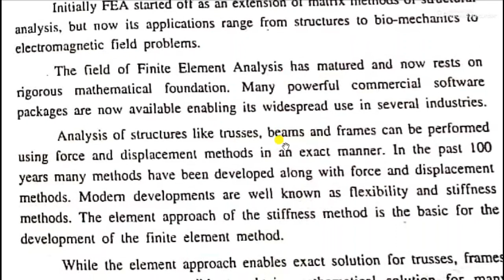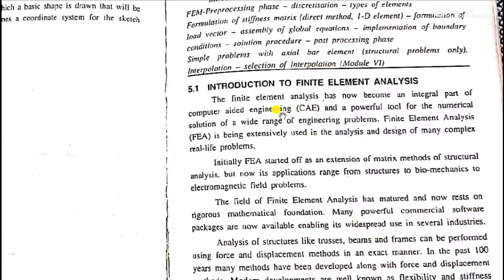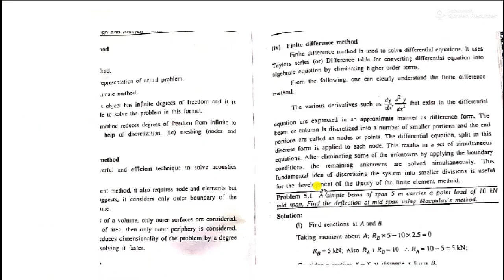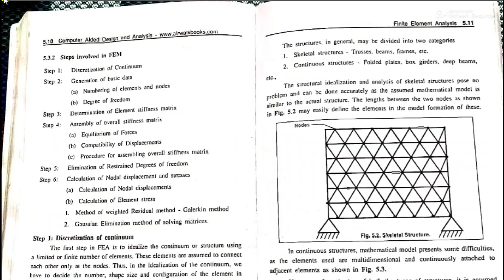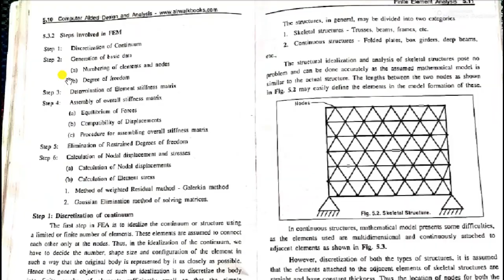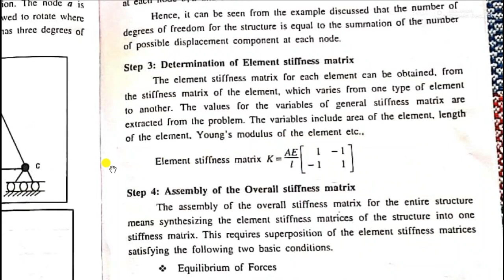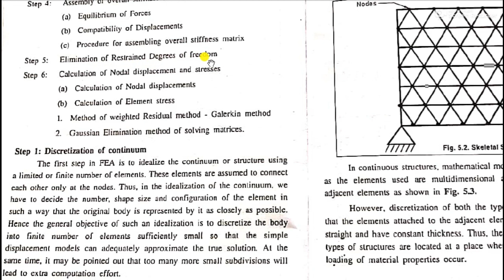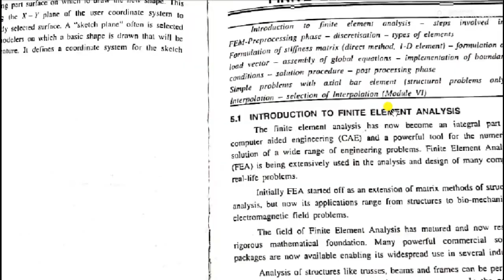COMPUTER AIDED DESIGN ANALYSIS CADA ME308| KTU NOTES | B TECH MECHANICAL | MODULE 5 V1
INTRODUCTION TO FEM